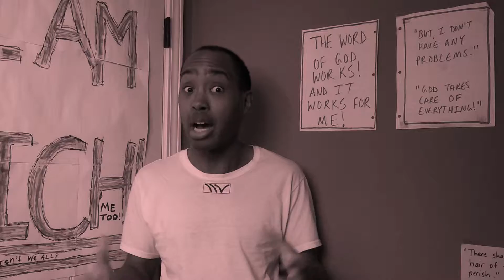RIPPED LIKE ME ||| "Diet Foods Truth"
Zero FAT ≠ Zero CALORIES!  (Like the FAKE BRITISH ACCENT!  HAHAHA!)

[REMINDER: Proper Prayer, Nutrition, AND Exercise are essential to meeting all your weight-loss/toning goals.]

"For every creature of God is good, and nothing to be refused, if it be received with thanksgiving: For it is sanctified by the word of God and prayer." (-I Timothy 4:4-5)

"Now thanks be unto God, which always causeth us to triumph in Christ, and maketh manifest the savour of his knowledge by us in every place." (-II Corinthians 2:14, Bible.)

James.

ihn inspiration house network
ripped like me rlm
the truth about diet food